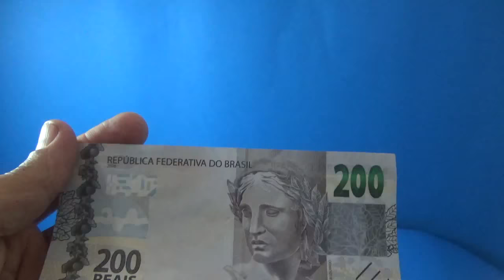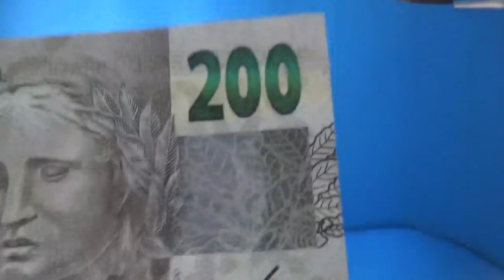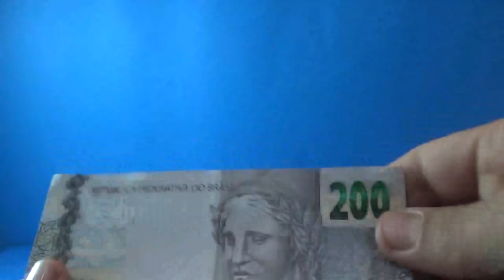VERIFICAR NOTA DE 200 FALSA OU VERDADEIRA ,EXPLICANDO SIMPLES E FÁCIL.CONHEÇA NOVA NOTA 200 REAIS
SEGUE CHAVE PIX PARA  AJUDA NA PRODUÇÃO DE NOVOS VÍDEOS  .
Qualquer valor depositado será muito bem vindo ,   10,00  , 20,00  , 30,00  ,40,00 ,50,00  , 100,00  ,200,00
Muito obrigado a todos que já ajudaram .

A BÍBLIA PARA O MILHÃO
+ COMO CRESCER NO INSTAGRAM
+ O MANUAL DO INVESTIDOR

blog abrir farmácia .

Neste canal você encontra dicas como abrir sua farmácia , dicas voltar troco , como fazer sucesso com sua empresa , aprende dicas importantes como voltar troco do jeito certo ,muito importante para quem trabalhar em comércio , supermercado , operador de caixa .

Dicas importantes também como preencher cheques

Dicas importantes para você que quer aprender sobre farmácia , ótimas aulas .
Dicas também de lojas no Rio de janeiro .

 Algumas dicas sobre filmagens . Um canal de negócios para você crescer profissionalmente , como empresário ou funcionário .

Este é um canal de negócios que vai ajudar muito você crescer . Também falo sobre empreendedorismo de um jeito simples .
Este é um canal indicado para você que quer se tornar um grande empresário .
Também tenho vídeos com áudio palestras motivacionais .

Dicas também sobre verificar nota falsa ou verdadeira .

Este é um canal onde falo de  negócios , empreendedorismo , finanças , farmácia , trabalhar em qualquer empresa, trabalhar no caixa , acumular dinheiro de um jeito simples e fácil .

As dicas sobre voltar troco são as melhores do  you tube .

Neste vídeo você aprende como voltar troco certo ,com dicas para quem trabalhar no caixa de supermercado , caixa de bancos , feiras livres , mercadinhos , pedágios  ótimo para  quem quer crescer profissionalmente , ótimos para quem quer ser operador de caixa. Ótimo para quem quer abrir um negócio , ideal para quem quer abrir uma empresa . Dicas também como se comportar no emprego . Neste vídeo você aprenda a voltar troco certo .

Neste canal você encontra dicas como passar cartão  do jeito certo , você aprende a evitar os principais golpes do troco , são dicas importantes que ajudarão você a crescer profissionalmente.
O operador de caixa está presente em diferentes negócios, sendo assim, entramos em contato com um desses profissionais quase que diariamente.

São eles que recebem pagamentos, como também trabalham com o público e realizam o fechamento de caixas. Entretanto, embora muitos possam achar que o profissional trabalha apenas com o comércio, sua atuação pode ir além disso. Logo, então o que faz um operador de caixa?
Este canal é ideal para você se tornar um comerciante de sucesso , dicas também de loja para comprar produtos no atacado .
Dicas  para você ser um profissional com táticas como se comportar no emprego.

Atuação
A profissão é responsável pelo atendimento ao público. É ele que recebe pagamentos, cuida do estoque, do controle financeiro, assim como valores, realiza emissão de notas fiscais e fecha o caixa da empresa em que trabalha.

No comércio, podemos encontrar esse profissional em várias áreas, como supermercados, lojas, hortifrútis e demais estabelecimentos comerciais. Porém, essa não é a única área que o encontramos.

Sendo assim, um operador de caixa também pode trabalhar em outras áreas como aviação, shows, pedágios e vendas de qualquer tipo.

Entretanto, independente da área de atuação, o profissional deve realizar as atividades com educação, simpatia e agilidade, sempre registrando de forma correta os produtos, e comunicando o valor das compras aos clientes.

Além disso, para que o atendimento seja satisfatório, é preciso que o o operador tenha habilidades com contas, atenção e gosto por matemática.

Quem pode ser um operador de caixa?
Para ser um operador de caixa não é necessário nenhum curso superior. Na verdade, o requisito mínimo para atuar na área é ter ensino médio completo.

Porém, candidatos que tenham algum curso técnico profissionalizante na área de atendimento ao público, ou matemática básica, têm mais possibilidades de conseguir vagas na área.

Quanto ganha um operador de caixa?
A média salarial nacional para operador de caixa no Brasil é de R$ 1.170,00. Entretanto, dependendo do tempo de casa, e também do ramo em que trabalha. Por conta disso, podemos encontrar operadores ganhando em torno de R$ 1.779,00.